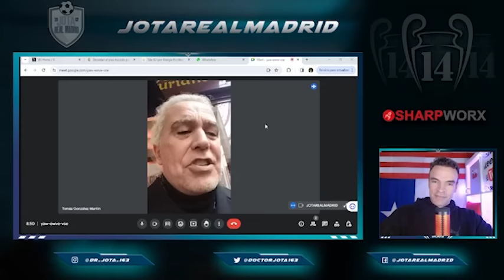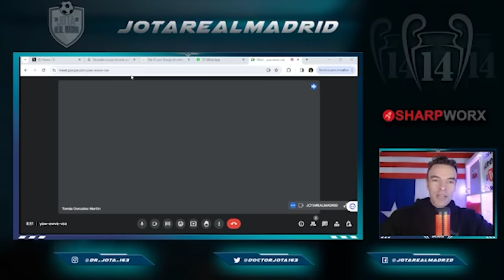TGM desvela la posible estrategia Floren-Mbappe| La COMPENSACIÓN OCULTA que conseguiría Al Khelaifi